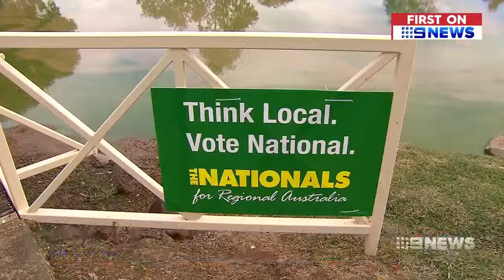Opposition promise a RRL 2 for Gippsland [9News • May 5 2018]